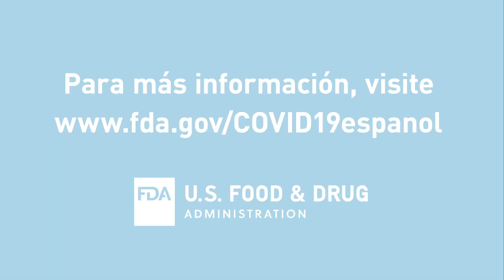Vacunas contra el COVID-19: 4 datos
Obtenga respuestas a sus preguntas sobre los estándares de seguridad y eficacia para apoyar una autorización de uso de emergencia de las vacunas contra el COVID-19. Para más información, visite